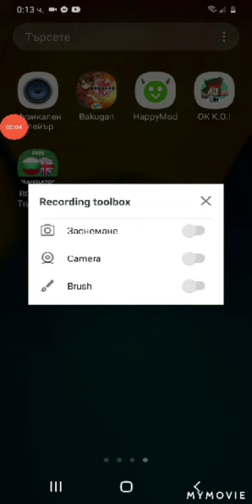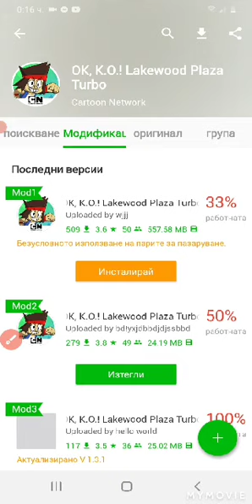ko k.o. lokuld blaza turbo download 100%